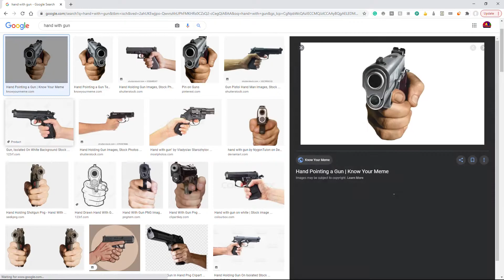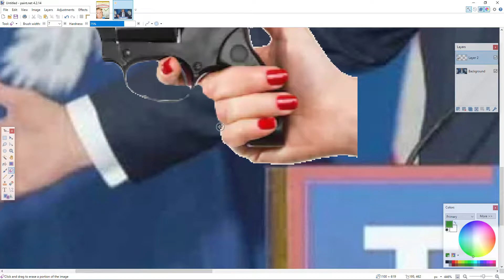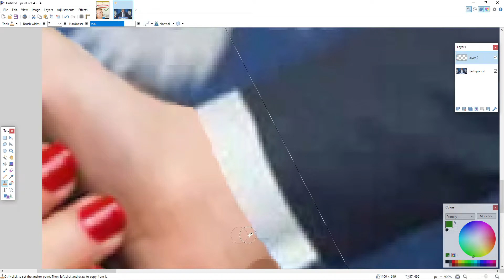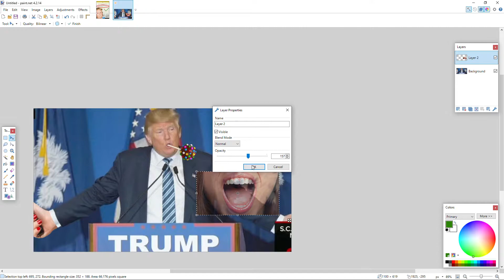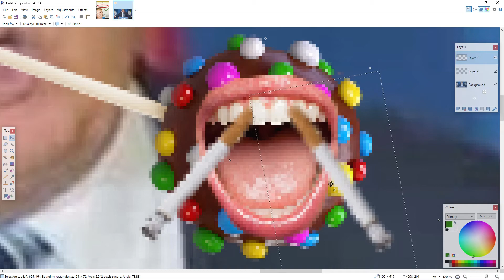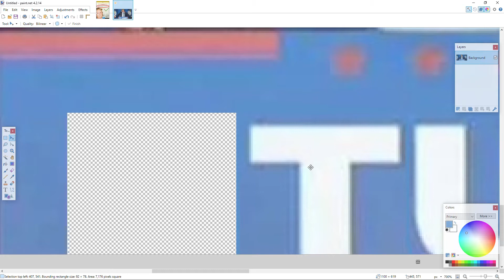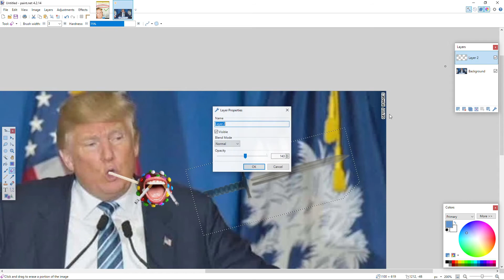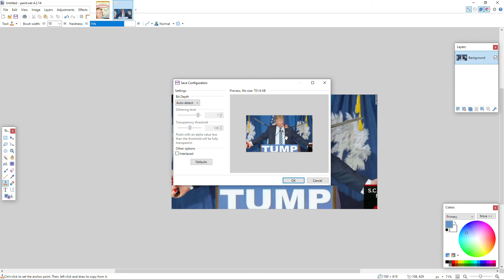Donald Trump 2020